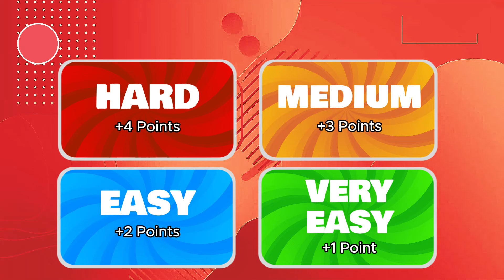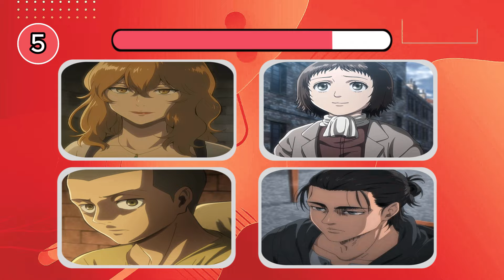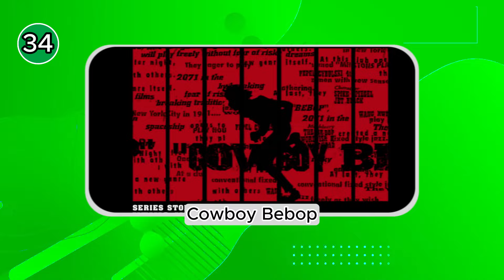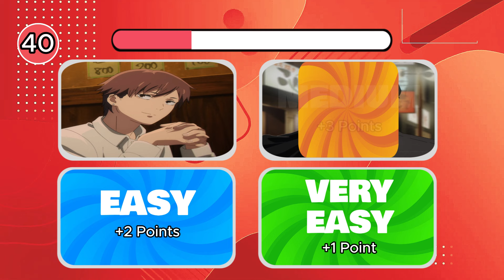ANIME QUIZ - Can You Guess The Anime By Its Characters? [Very easy - Very hard]🤔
Welcome to a new Guess the Anime by its characters!
⏳ You'll have 10 seconds and 4 characters to guess each Anime.
Can you do it? Take the quiz.